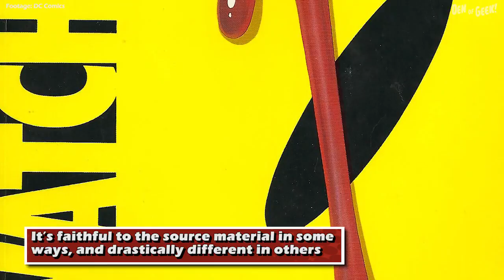Unpopular Opinion In Defense of the Watchmen Movie Ending